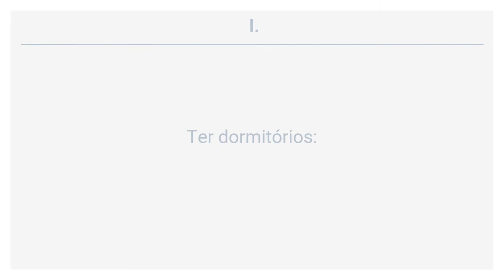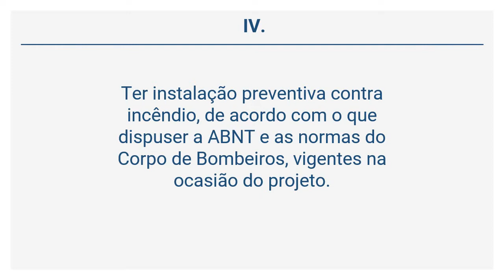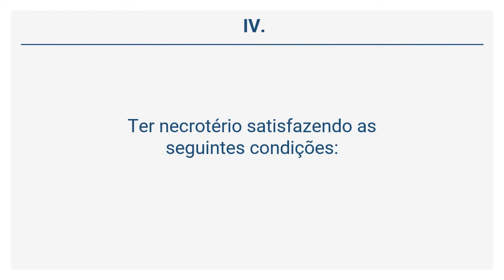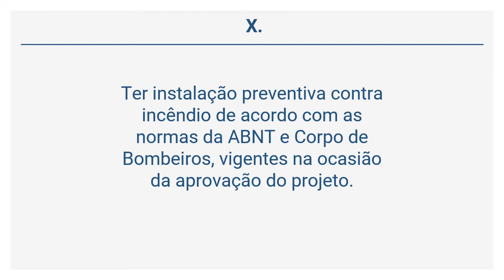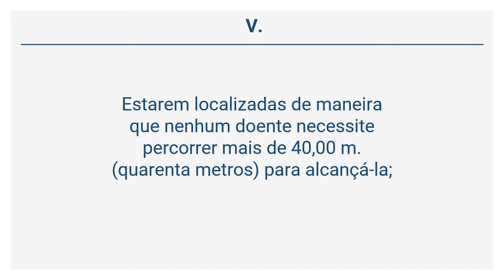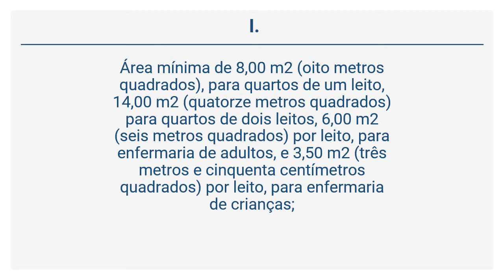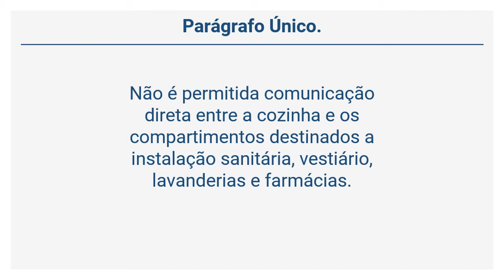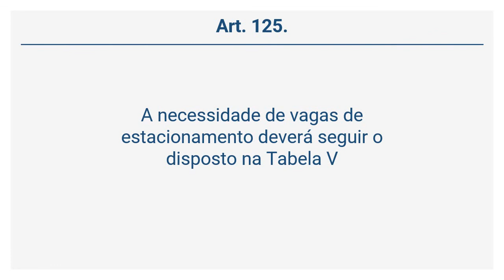Lei 2.763/1992 (14 de 20) - DOS ASILOS E CONGÊNERES